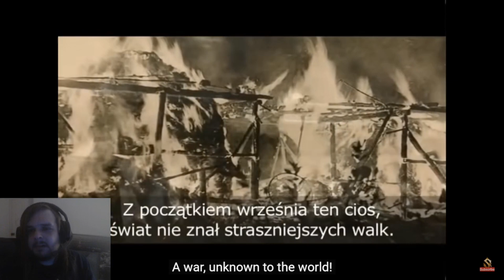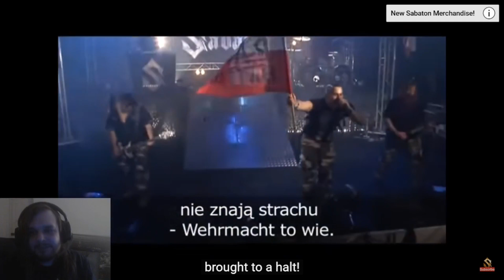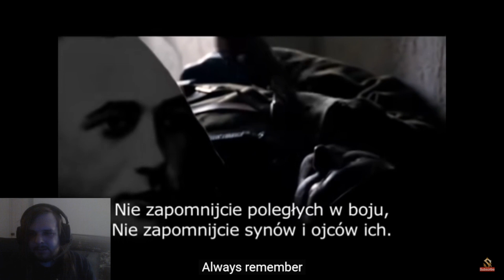First time reaction SABATON - 40:1